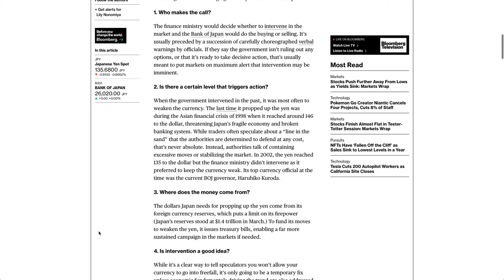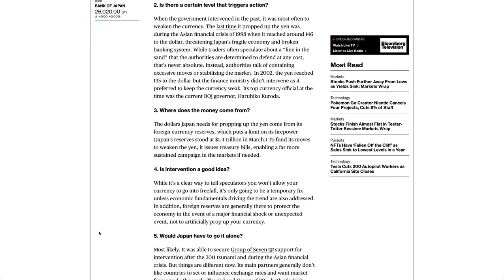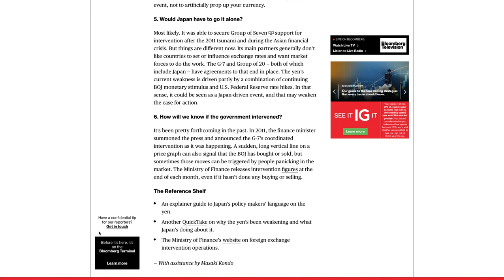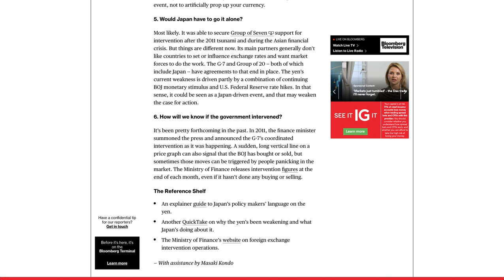How Does Japan Intervene in Currency Markets?